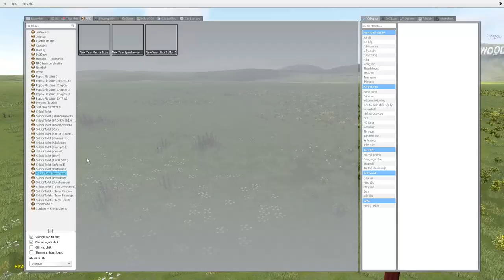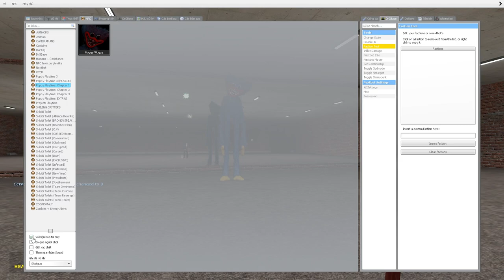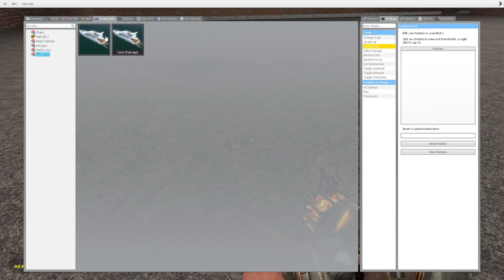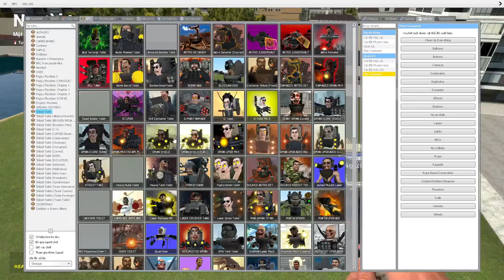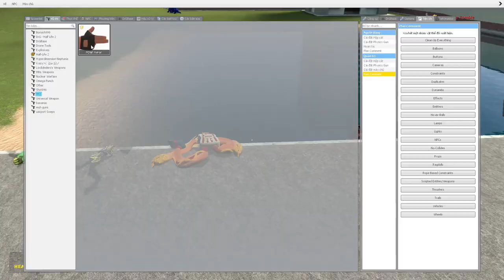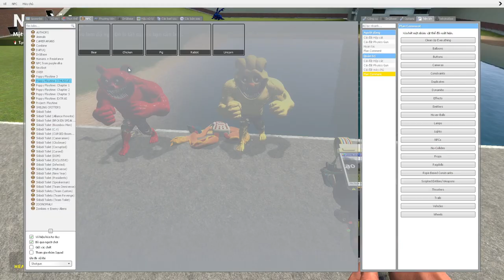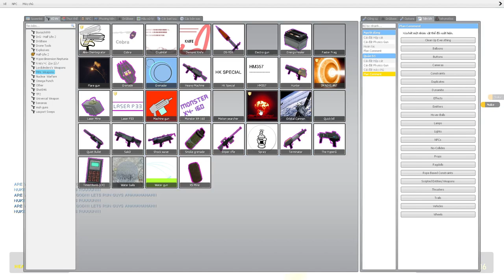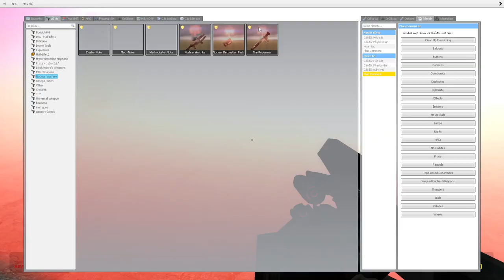skibidi toilet multiverse 295